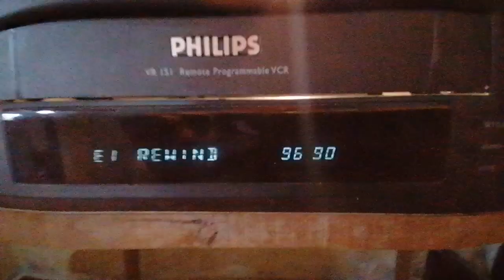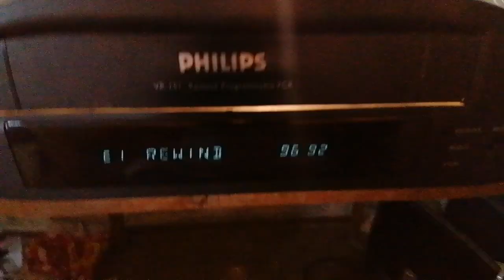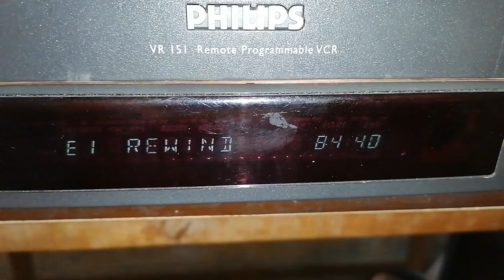Philips VR 151 VHS Test before repair